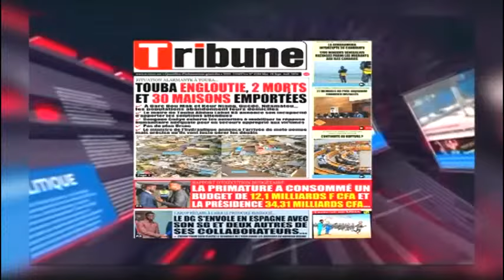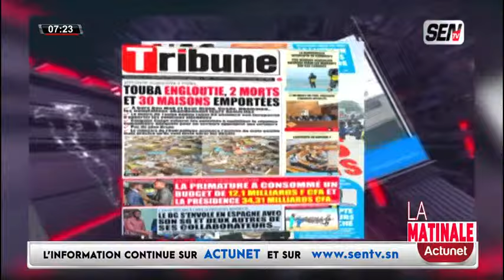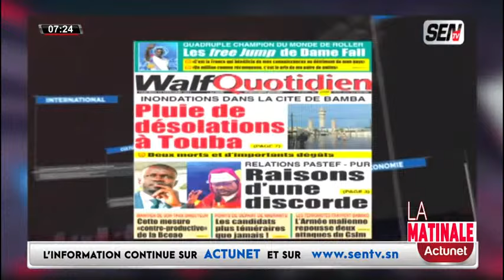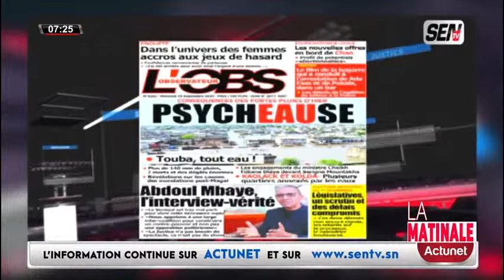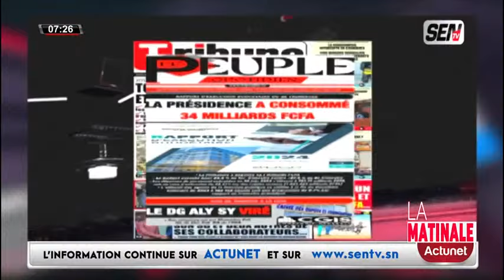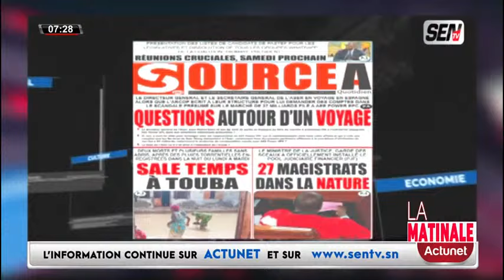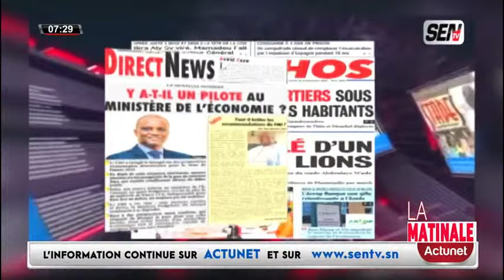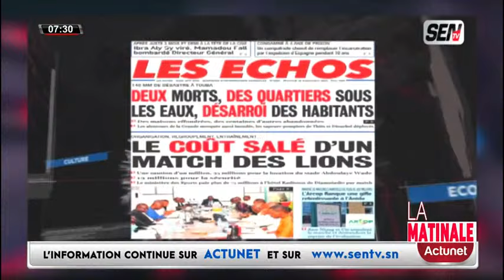Revue de Presse en Français du mercredi 18 septembre 2024 avec Fabrice Nguema